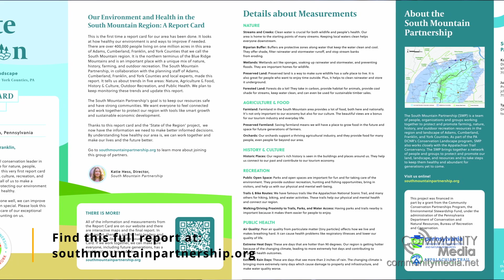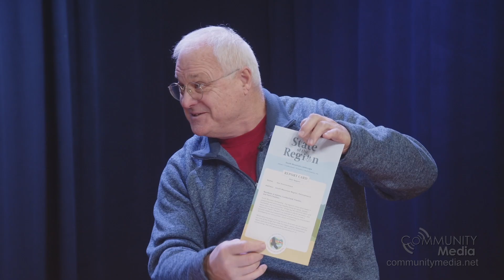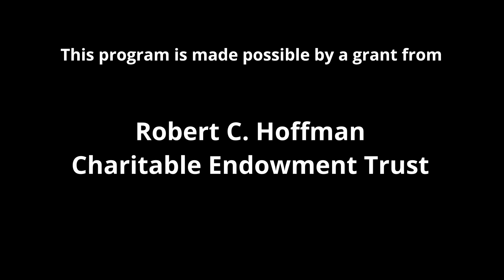Open House - South Mountain Partnership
Join Ray as he talks with Katie Hess, the director of South Mountain Partnership. In this interview, Katie discusses what the South Mountain Partnership does for our community,
and tells us more about their new 'State of the Region' report card.

Visit their website below to access the full 'State of the Region' report card, and much more!